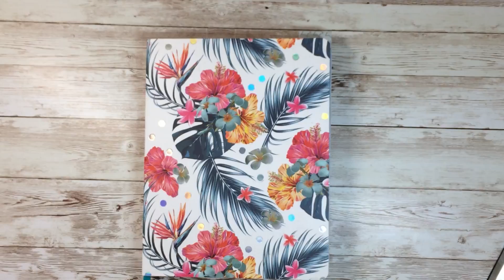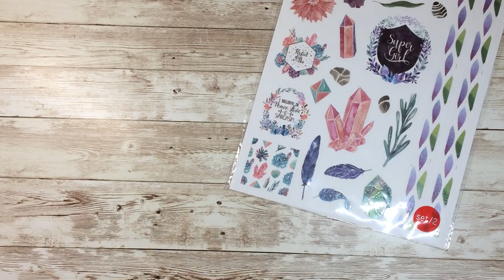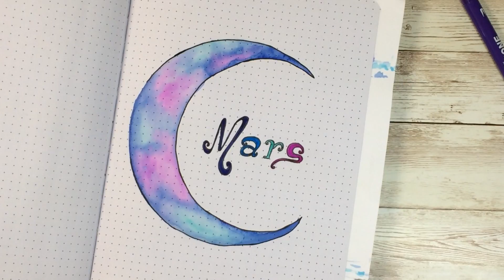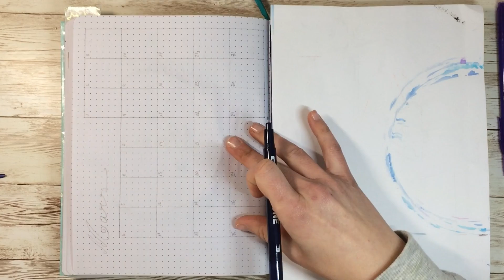BULLET JOURNAL * Mon mois de MARS *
Aujourd'hui je vous partage mon mois de mars sur le thème             * Lunaire Galactique * c'est pas un thème super original mais il me tenait à cœur et j'espère que ma façon de représenter ce thème vous plaira !

les liens d'achat :

Bullet journal

Feutres Tombow Twintone

Pinceaux d'eau

Crayon noir plusieurs pointes

Posca blanc

washi tape

Pochoir étoiles

Stickers galaxie